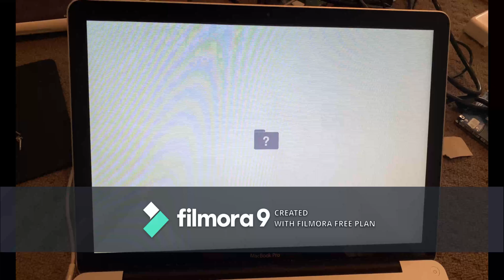Macbook Pro 2010/2011/2012 Graphic Repair ..Fix Your Macbook Pro Graphic 100% Working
fix your macbook pro graphic issue..when you graphic become problem or faulty you macbook pro sometime not boot up..only stuck apple logo or white screen with some many line or become blue screen...this video show how to fix your faulty graphic..how this video help you fix..